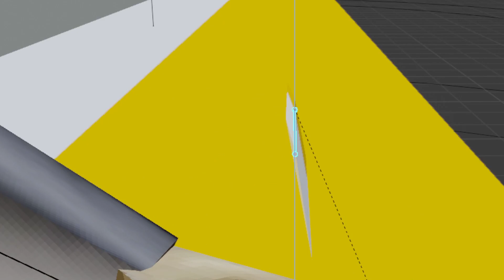how am i meant to rotate this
im about to just delete the armature and move it in object mode